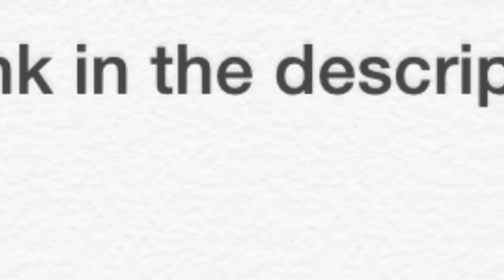Lego Battles (8)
Welcome to LEGO Battles where I put two or more Awesome Characters Head to Head. Who wins? you can decide by choosing a Result! don't like the result pick the other one by coming back to this Video.